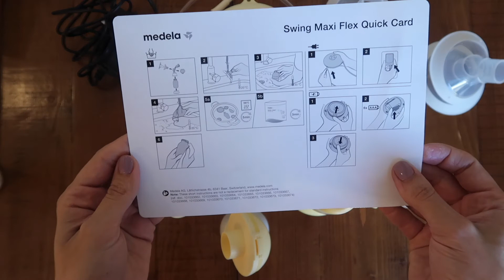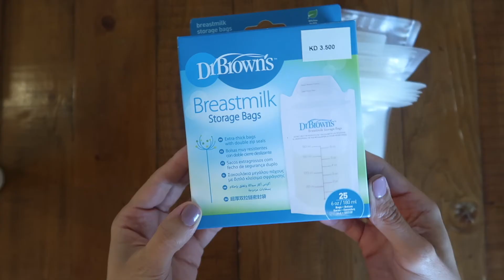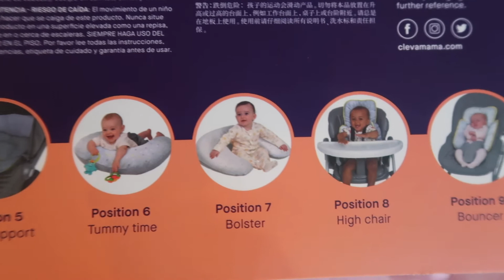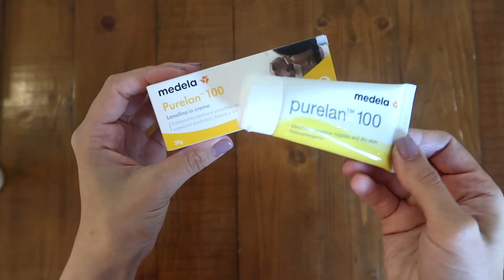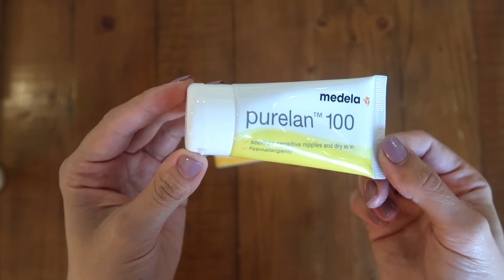Collaboration with Mama Annissa💕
Breast feeding essentials with Mothercare and Mama Annissa.

مستلزمات الرضاعة مع مذركير و ماما انيسه